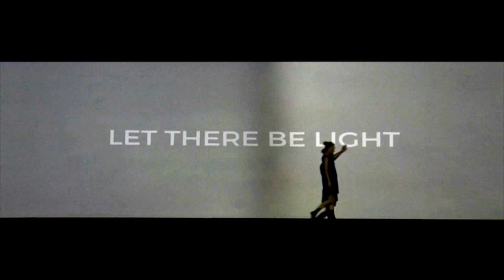Let There Be Light by Bethel Music | Projection Dance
Projection Dance at New Life Church Witbank